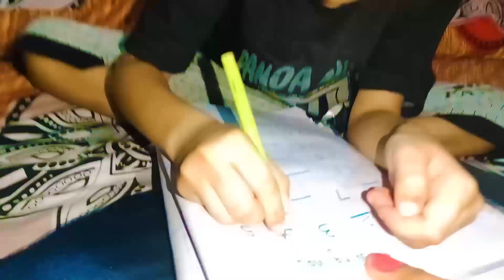Exam Ki Tiyari | Summer Vacation May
Hello My Dear Friends,
Welcome to Our Channe l Jeremiah Arnold Vlogs
Exam Ki Tiyari  | Summer Vacation May | Jeremiah Arnold Vlogs